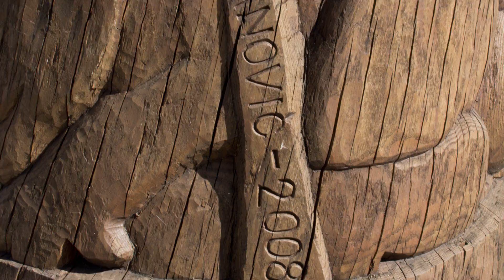Drežnica - Dan miru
Drežnica una valle incantata